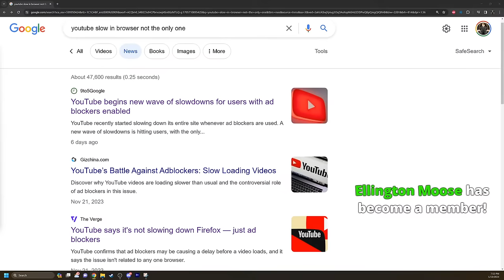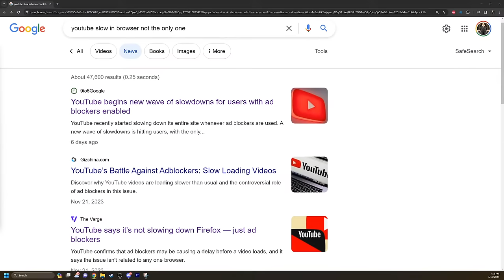Post-MamaMax Video, Future Plans & Chat with Nexpo